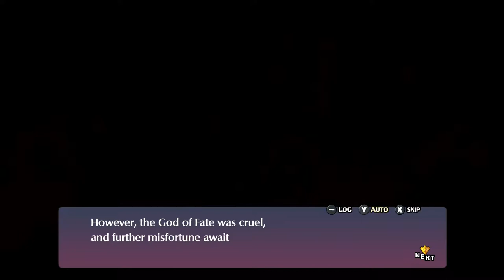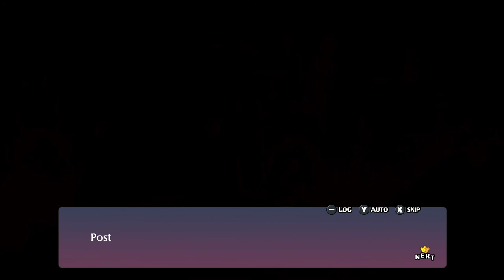Disgaea 6 - Defiance of Destiny Bonus Episode An Overlord's Challenge No Commentary - Walkthrough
Postlude - An Overlord's Challenge

Zed receives an ominous letter with a challenge from a mysterious Overlord looking to see who the strongest truly is.  Who is this Overlord and can they keep up with Zed and gang.

Thor is playing through the newest in the Disgaea series -
Disgaea 6 - Defiance of Destiny - Released NA June 29 2021 for Nintendo Switch

Join Zed the Zombie who just wont die again until he defeats the Underworlds most power God of Destruction EVER!

Old and new systems come to this Tactical JRPG and we are gonna make use of them all.

RPG | Max Level | Grind | Superhero | Superman | Farm | Beast | Bizarre | Money | How To | Laharl | Etna | Flonne